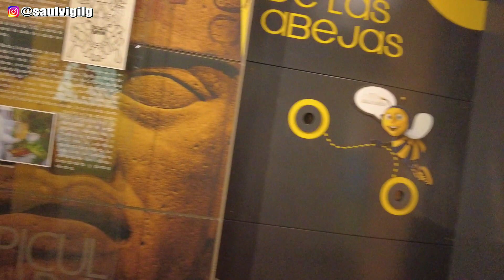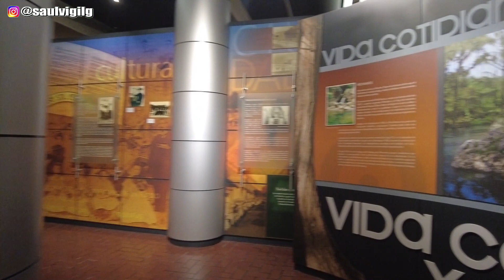Allende Nuevo León Museo, Iglesia y teatro de la ciudad 2023 Walking Tour (4k)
Recorrido por Ciudad Allende al sur en Nuevo León.